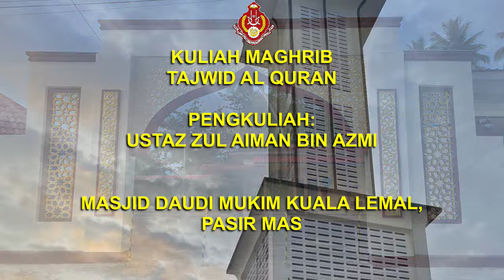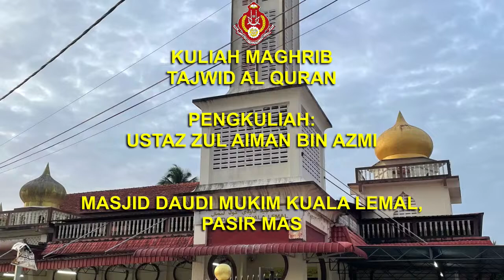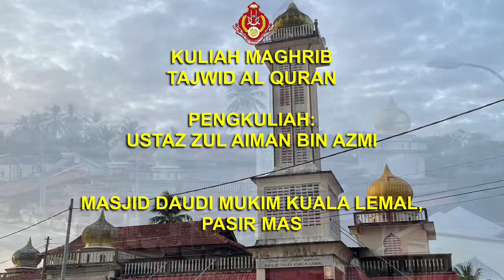30 JULAI 2022 | KULIAH MAGHRIB | MASJID DAUDI MUKIM KUALA LEMAL PASIR MAS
IKUTI SIARAN LANGSUNG KULIAH MAGHRIB DARI MASJID DAUDI MUKIM KUALA LEMAL, PASIR MAS

📚: TAJWID AL QURAN
🗓:  30 JULAI 2022
👳:  USTAZ ZUL AIMAN BIN AZMI

LIKE | FOLLOW | SHARE | KOMEN